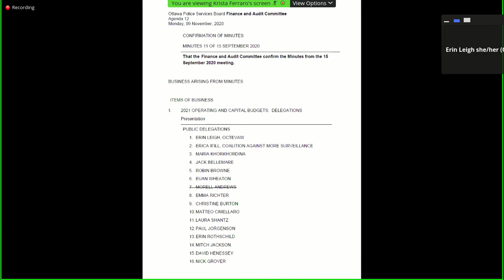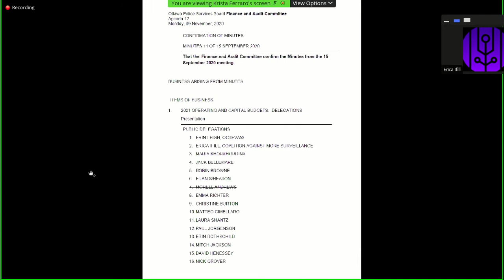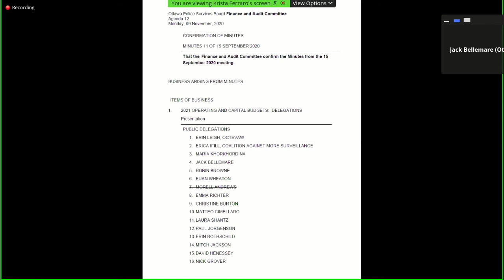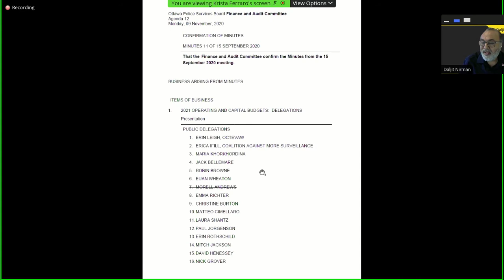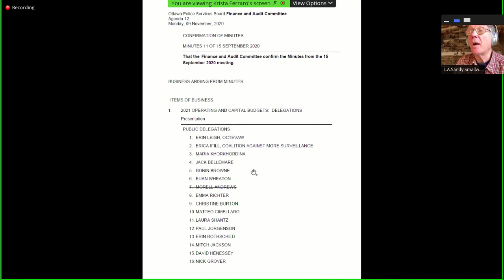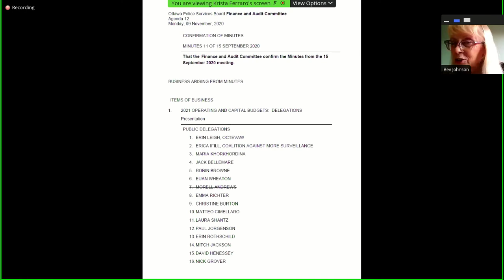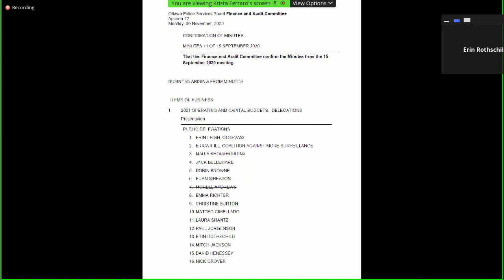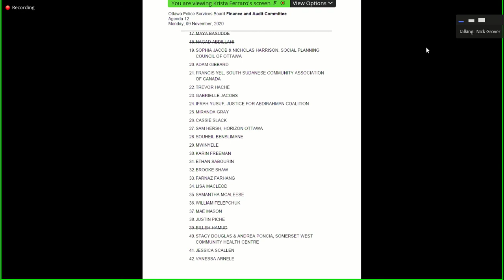Ottawa Police Services Board Speakers - November 9th 2020, part.1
The first 14 speakers of a whopping 40+ speakers in total, tell the Ottawa Police Services Board's Finance and Audit Committee why the cops need less money and why we need to invest that money back into the community. Truly a no-brainer at this point.
NOTE* There were technical difficulties after Erin Rothschild spoke and we will be adding more parts of this video later.

Full Speakers list:
PUBLIC DELEGATIONS

1.    ERIN LEIGH, OCTEVAW 1:33

2.    ERICA IFILL, COALITION AGAINST MORE SURVEILLANCE  10:39

3.    MAR KHORKHORDINA 24:12

4.    JACK BELLEMARE 30:25

5.    ROBIN BROWNE, 613-819 HUB 35:35

6.    EUAN WHEATON 43:20

7.    CHRISTINE BURTON n/a

8. MATTEO CIMELLARO 52:45

9. EMMA RICHTER 59:20

10. LAURA SHANTZ 1:09:00

11. PAUL JORGENSON 1:17:39

12. ERIN ROTHSCHILD 1:27:40

13. MITCH JACKSON (no show)

15. DAVID HENNESSY  Criminalization and Punishment Education Project

16. NICK GROVER

17. MAYA BASUDDE

18. NAGAD ABDILLAHI

19. SOPHIA JACOB & NICHOLAS HARRISON, SOCIAL PLANNING COUNCIL OF OTTAWA

20. ADAM GIBBARD

21. FRANCIS YEL, SOUTH SUDANESE COMMUNITY ASSOCIATION OF CANADA

22. TREVOR HACHÉ

23. GABRIELLE JACOBS

24. IFRAH YUSUF, JUSTICE FOR ABDIRAHMAN COALITION

25. MIRANDA GRAY

26. CASSIE SLACK, CAMS Ottawa, Criminalization and Punishment Education Project

27. SAM HERSH, HORIZON OTTAWA

28. SOUHEIL BENSLIMANE  -  Criminalization and Punishment Education Project

29. MWINYELE

30. KARIN FREEMAN

31. ETHAN SABOURIN

32. BROOKE SHAW

33. FARNAZ FARHANG

34. LISA MACLEOD

35. SAMANTHA MCALEESE

36. WILLIAM FELEPCHUK

37. MAE MASON

38. JUSTIN PICHE - Criminalization and Punishment Education Project

39. BILLEH HAMUD

40. STACY DOUGLAS & ANDREA PONCIA, SOMERSET WEST COMMUNITY HEALTH CENTRE

41. JESSICA SCALLEN

42. VANESSA ARNELE

CITY COUNCIL DELEGATIONS

1.    COUNCILLOR KEITH EGLI

2.    COUNCILLOR RILEY BROCKINGTON

3.    COUNCILLOR SHAWN MENARD

4.    COUNCILLOR MATHIEU FLEURY

That the Finance and Audit Committee receive the presentation and delegations for information and consideration.